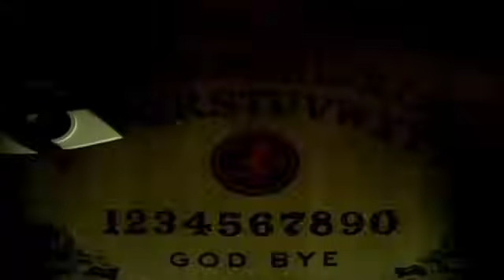Twiztid - We Don't Die (Official Music video)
Official music video for Twiztid's "We Don't Die" track off of the 'Freak Show' release.